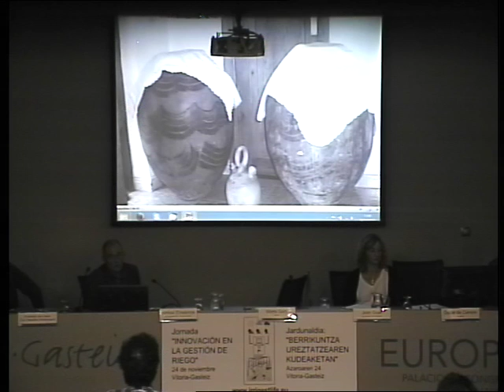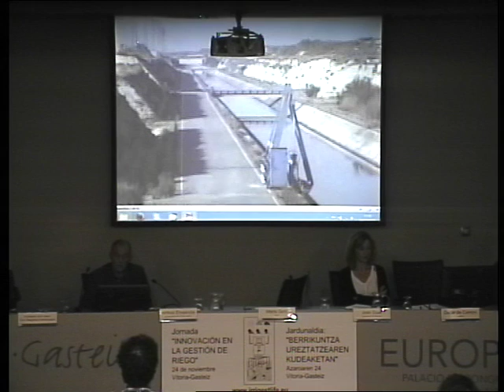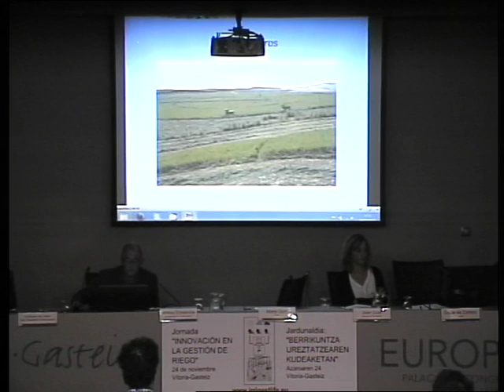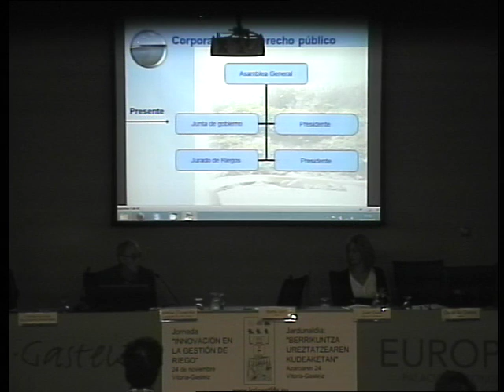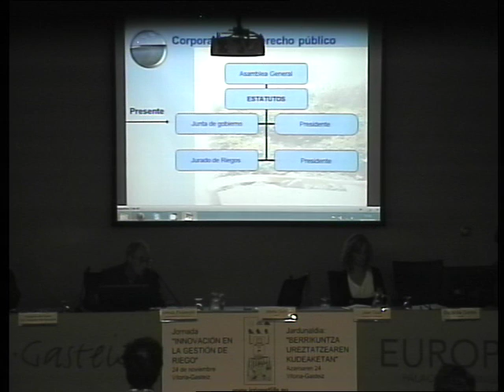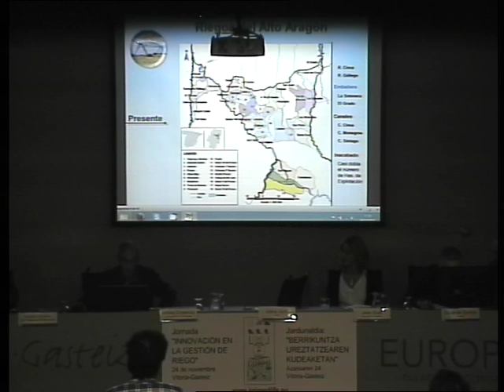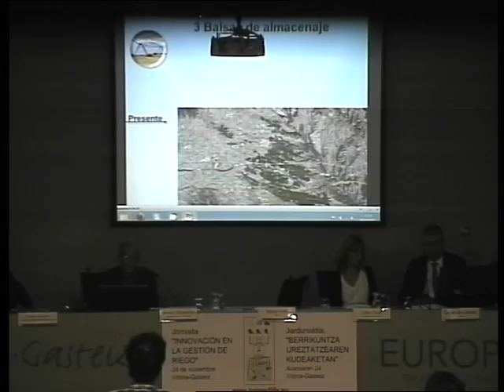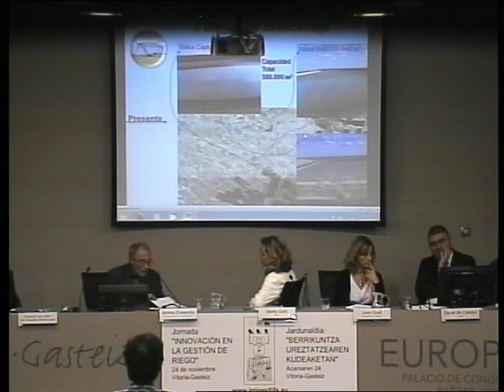Jornada riego 2015, Carmelo Lorente / Ureztatze jardunaldia 2015, Carmelo Lorente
Jornada riego del proyecto LIFE11 ENV/ES/615 (24/11/2015), intervención de Carmelo Lorente / LIFE11 ENV/ES/615 proiektuaren ureztatze jardunaldia (2015/11/24), Carmelo Lorenteren hitzaldia